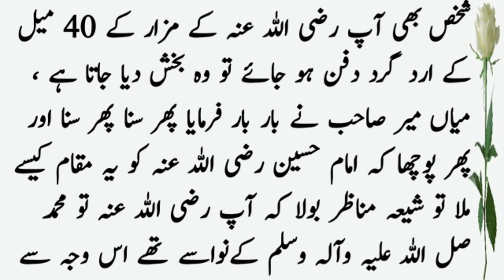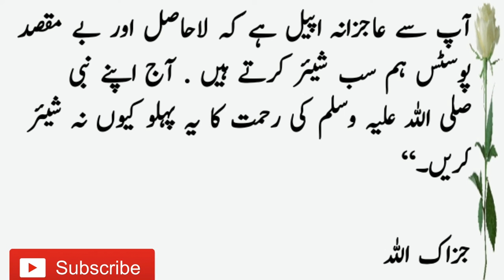August 3, 2021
Jhanger Shensha ki bevi Shea thi|Historical stories